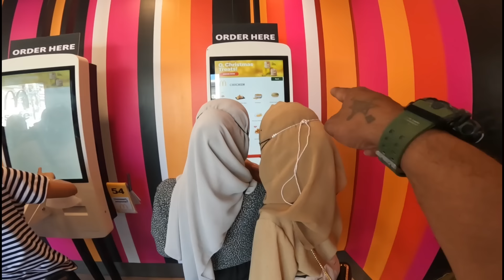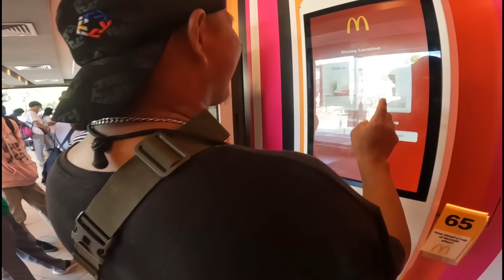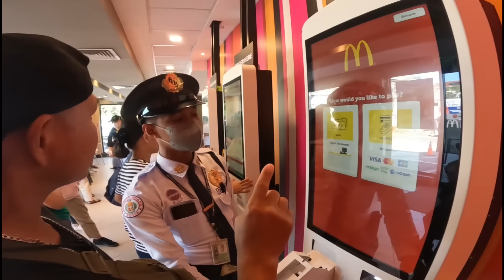KABUNGOT MAKAKAPAG VLOG NA DAHIL MAY TAGA BANTAY NA SYA..KILALANIN...